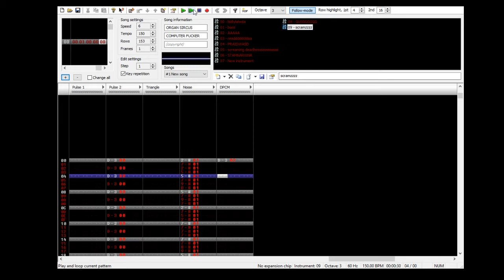ORGAN CIRCUS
buh first upload on this chanel, the song is short cause its my first time using famitracker